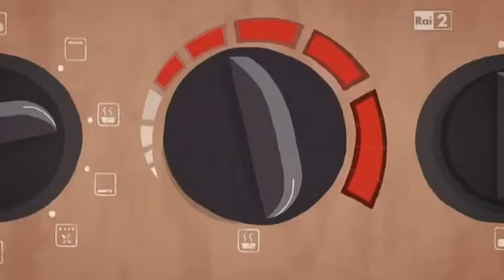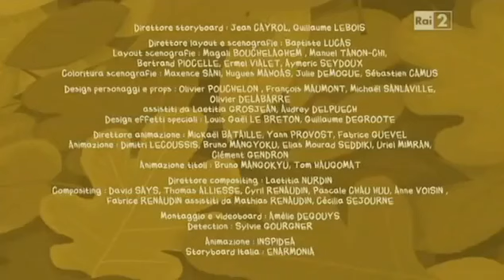Floopaloo Summer Camp 1x028 Adulti per un giorno